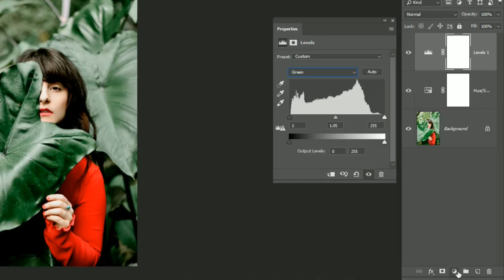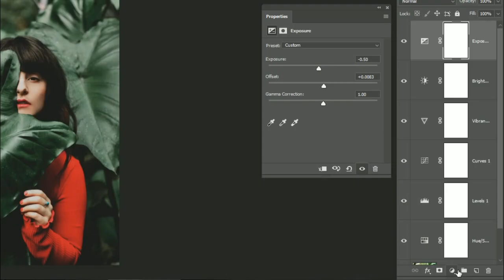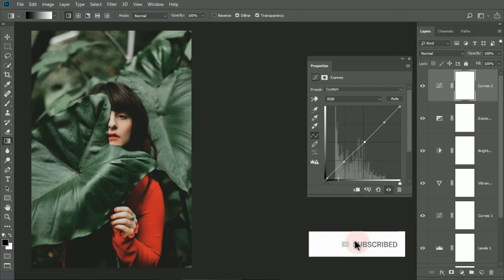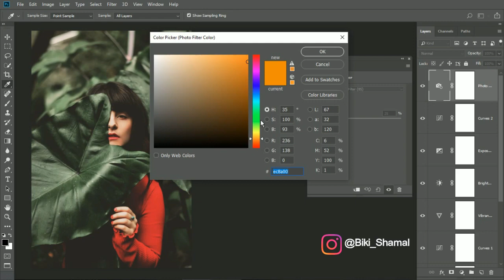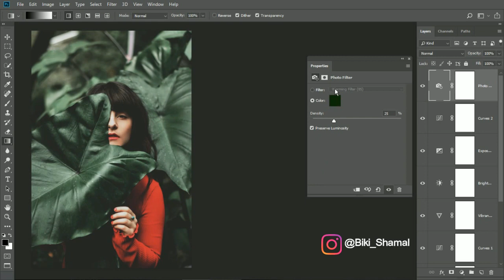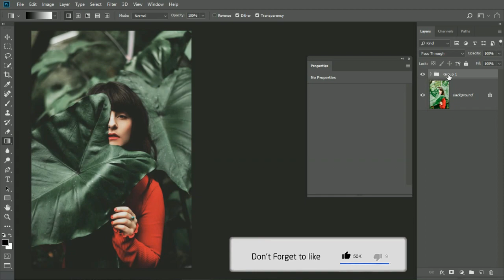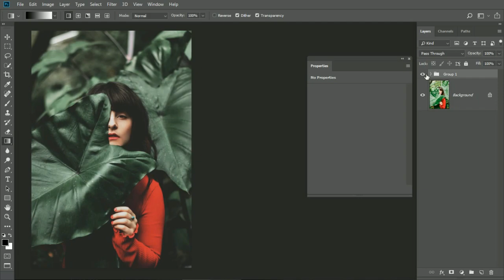How to Edit Moody dark Photo in Photoshop | Muted Green Tone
Hi guys in this tutorial i gone show you how color grade your images for instagram how to apply muted green tone in your images hope you follow my step enjoy this video.
Stock Credit
Software Using :
Adobe Photoshop CC 2018